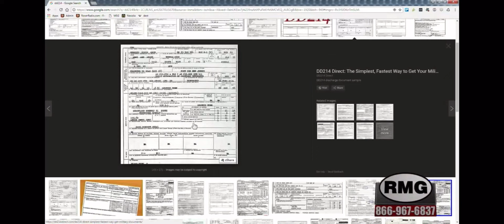RMG Friday Leftovers Highlight (04/20 & 04/27/2018): Jeffrey’s Coworker Claims He’s An Army Ranger